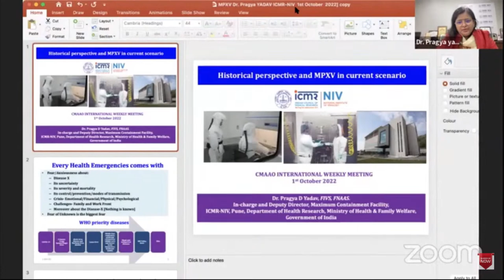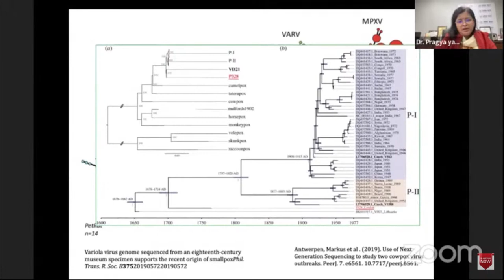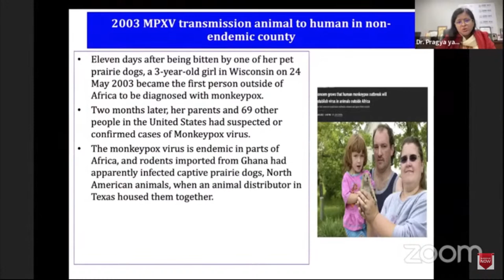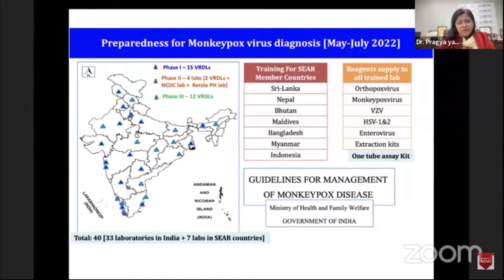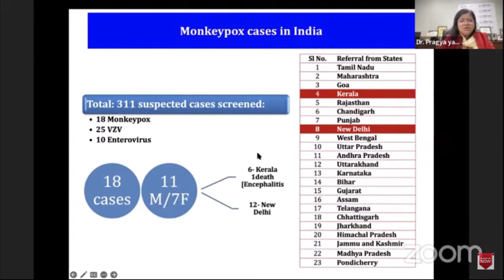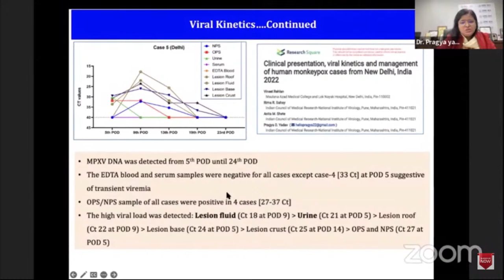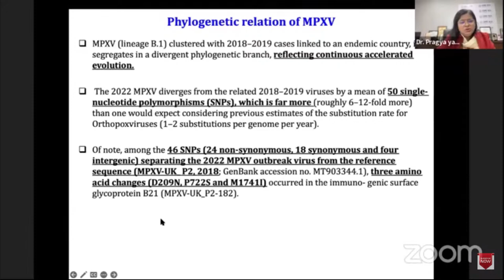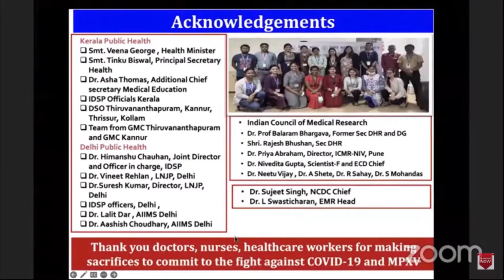Monkey Pox - Guidelines for the management, ICMR, CMAAO 129